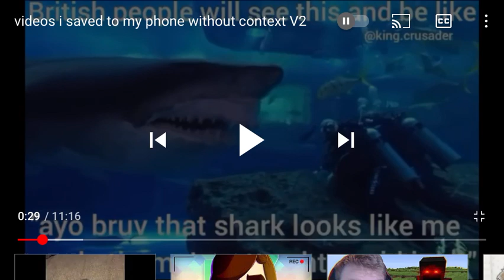funne meme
this is a 11 out of 10 on the funny meter